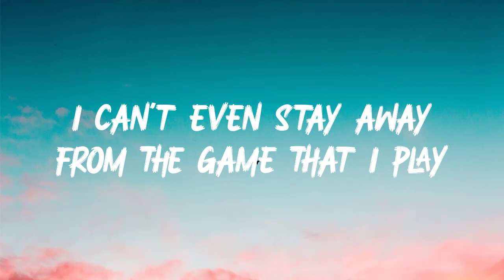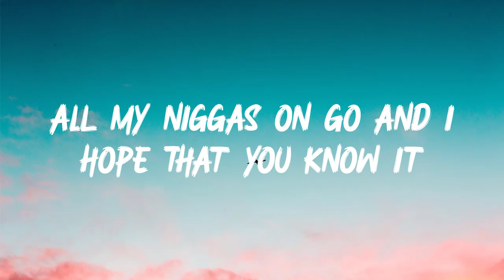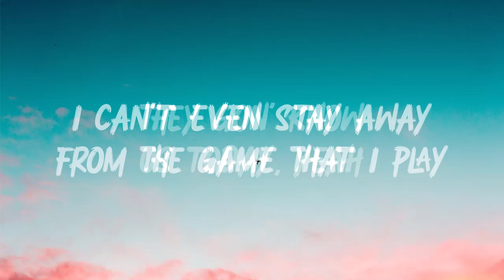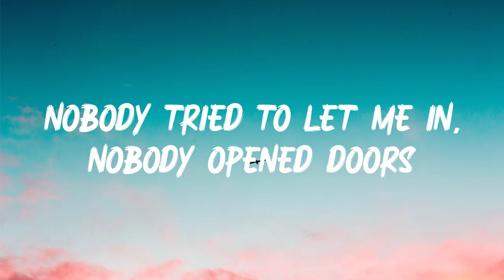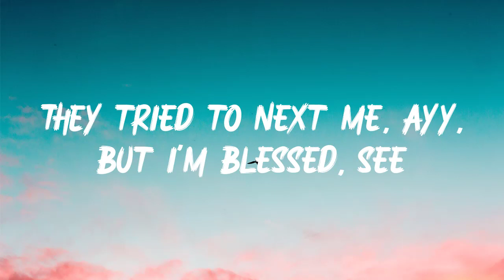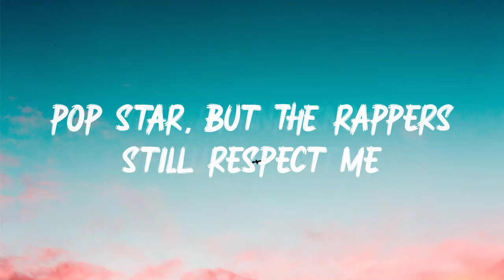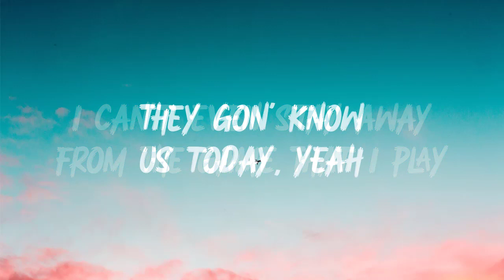Lil Nas X - HOLIDAY (Lyrics)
🔔 Lyrics:
[Intro]
T-T-Tay Keith, Took it to ten (Hey)

[Chorus]
I got hoes on hoes and they out of control, yeah
Ayy, it's another way
All my niggas on go and I hope that you know it

[Verse 1]
Ayy, can I pop shit? (Pop, pop, pop)
I might bottom on the low, but I top shit (But I top shit)
I got the biggest damn song, fuck the charts, sis, I don't need 'em

[Pre-Chorus]
Bitch, even if I started floppin', there'd be fashion
Poppin' up in movies, ain't no Nasy, bitch, it's Ashton

[Verse 2]
Man, I snuck into the game, came in on a horse
I kicked them motherfuckers down, they didn't have a choice
Ayy, and I'm sexy, they wanna sex me